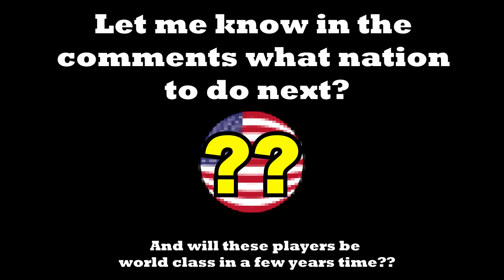FIFA 21 HIGHEST POTENTIAL SENEGALESE PLAYERS || BEST YOUNG PLAYERS FROM SENEGAL IN CAREER MODE | 80+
FIFA 21 Best Young Senegal / Senegalese Players In Career Mode | Highest Potential | Best Cheap Hidden Gems that are Senegalese 80+

All players in this could go over there potential and be higher rated or even lower rated.